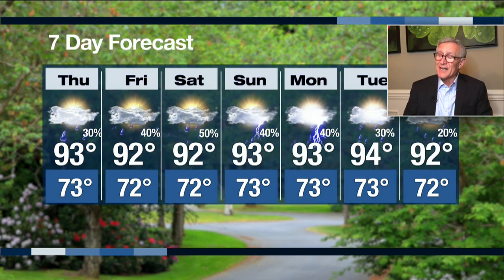Wednesday night's forecast with Chief Meteorologist Steve Udelson